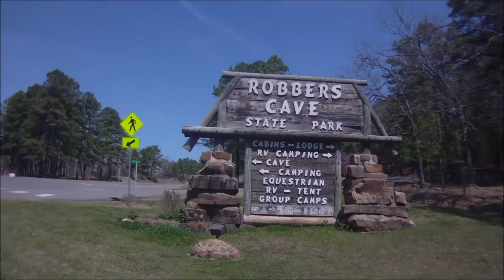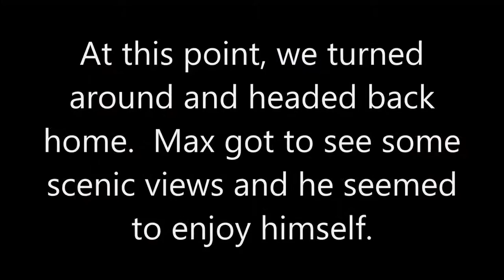Robber's Cave Day Trip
On March 25, 2016, my wife and I took our beloved Yorkie, Max, on his 3rd. day trip.  We traveled from Longview, Texas, up to Robber's Cave State Park in Oklahoma.  After we got into Oklahoma and turned onto Hwy 2, we begin to get into the more scenic country. The park is nice with lots of camping areas, cabins, fishing, etc.